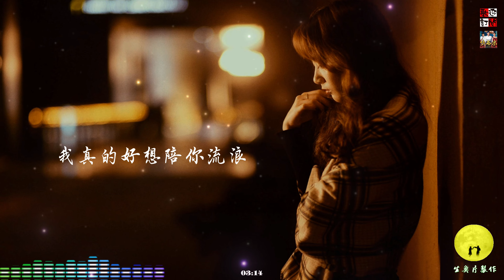朱添澤 - 等 ( 多想要在你身旁，看著你像一顆糖 )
特此申明：
該音樂版權為歌手及其音樂公司，本頻道僅提供宣傳、試聽，非營利，請購買正版音樂支持音樂人。若版權方認為該影片有侵權一事，請與本頻道聯繫，收到通知後將立即刪除。